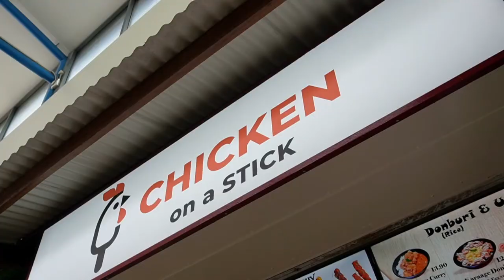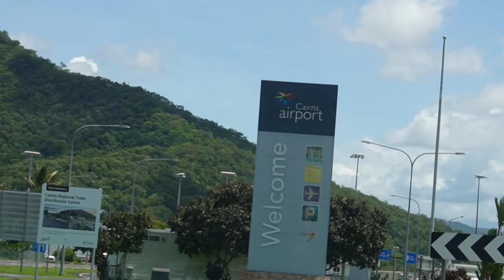No one came to the show!! 😅 Awkward Live Show in Cairns!! Cairns Vlog #03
We're back in Cairns for another show, this time at North Cairns Tigers Football Club! Unfortunately the turnout wasn't what we were expecting, but the show still goes on!! I hope you enjoy the vlog!

GMA x Yung Sheriff - Road to Recovery Is Out Now!

📹 My Gear
PC Specs
Memory – 500G
Graphics Card – NVIDIA RTX 3060
Windows 11

Laptop Specifications
Memory – 1TB HDD & 256GB SSD
Graphics Card – NVIDIA GTX 1050 Ti
Windows 11

Monitor:
LG 27UL500 27" 4K UHD Gaming Monitor

Peripherals
Keyboard:
Razer – Cynosa Chroma
Mouse:
Razer – Basilisk
Mouse Pad:
Razer – Goliathus Extended Chroma

Music Studio Gear
Monitors:
JBL MII Studio Monitor 308
Sub-Woofer:
JBL Studio Monitor 10 Inch
Monitor Stands:
DL Studio Monitor Stands
Midi Keyboard:
Novation LaunchKey Mini mk2

Camera Gear
Camera:
Sony ZV – E10 + Kit Lense
Sony Rx100 V
Camera Tripods & Grips:
Sony Shooting Grip
Sony Shooting Grip for Cyber-Shot
JOBY EverPod Lite Tripod
Camera Mic
Rode VideoMicro
SD Card:
SanDisk Extreme Plus SDXC 128GB

Microphone
Rode NTUSB

Furniture
Desk:
IKEA Alex Draws x 2
IKEA LINNMON
Slipstick Furniture Legs x 4